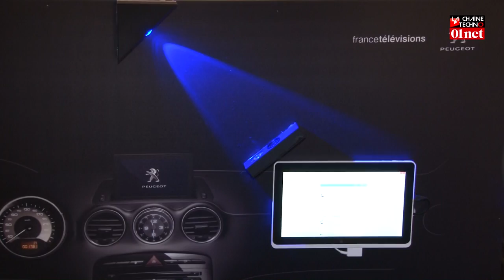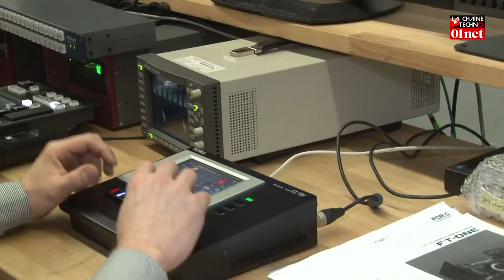France TV teste l'Ultra HD à Roland Garros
Depuis le 4 juin France Télévisions teste la TV du futur à Roland Garros. Tous les matches sont filmés en ultra haute définition. Une qualité d'image inégalée que seuls les visiteurs du stand de la chaine peuvent admirer. Autre innovation présentée par France TV : le Lifi, un wifi lumineux intégré dans un véhicule, là encore à titre expérimental.